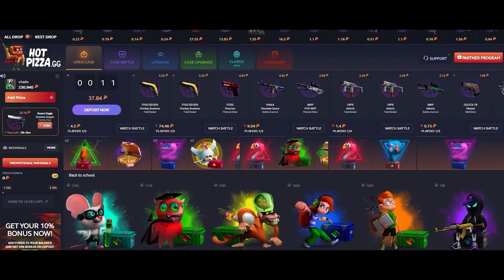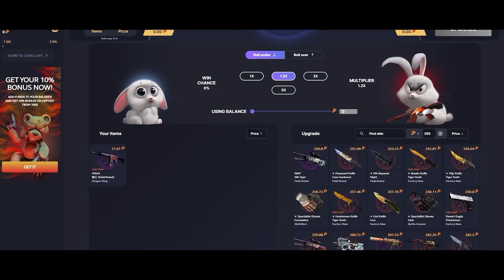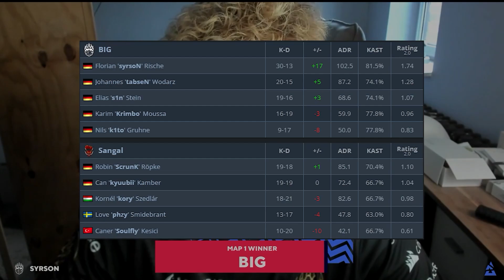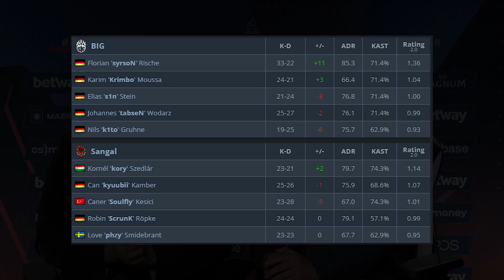LOSER IS OUT! - BIG VS SANGAL - HIGHLIGHTS - BLAST Premier | CSGO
BIG vs Sangal - HIGHLIGHTS - BLAST Premier | CSGO